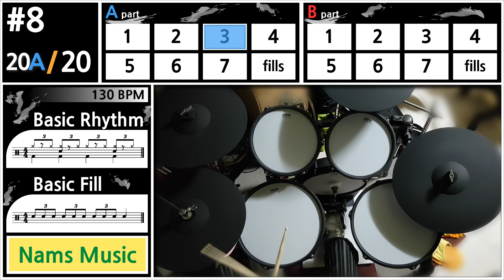#8 Drum Beat 130 BPM - Drums only backing track - rhythm, fills, loop - 드럼 비트, 필인 ⎜ Nams Music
▶︎ ︎ Drum beat, drum fills, drum loop video for instrument players and composers.
▶︎  There is only a drum sound and I actually played it.
▶︎ ︎ The composition of this playing is a 7-bar rhythm play and a 1-bar fill play.
▶︎  The fills has been modified 20 times based on the basic rhythm.
▶︎ ︎ One set is repeated 8 bars twice(A/B). 20 sets in total

My gear.
Electric drums : ATV exs-5
Kick pedal : Yamaha flying dragon single pedal
Beater : DW control beater
Stick : Vicfirth 5A

Drum virtual instrument.
- Superior drummer 3 (sd3)
- AIR Drum Synth 500

▶︎ 악기 연주자 및 작곡자를 위한 드럼비트,드럼필인,드럼루프 영상입니다.
▶︎ 오직 드럼 사운드만 있으며 실제 연주하였습니다.
▶︎ 7마디 리듬 연주에 1마디 필인 형식으로 이루어져 있습니다.
▶︎ 필인은 기본 리듬을 바탕으로 20번 변형 하였습니다.
▶︎ 8마디 두번 반복(A/B)이 한세트이고 총 20세트 연주됩니다.